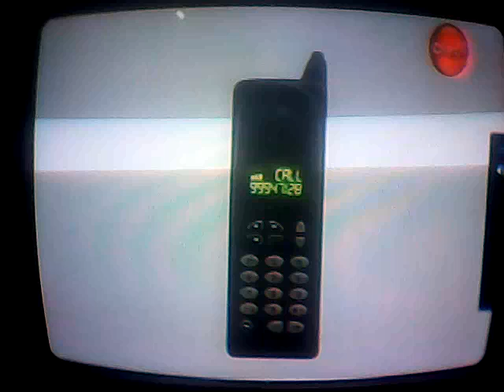Claro Max Internacional La Evolucion del Postpago (Version ATV HD 2) (Peru 2018)